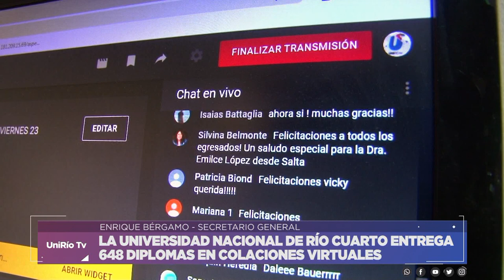ENRIQUE BÉRGAMO - LA UNRC ENTREGA DIPLOMAS EN COLACIONES VIRTUALES DE GRADO Y POSGRADO